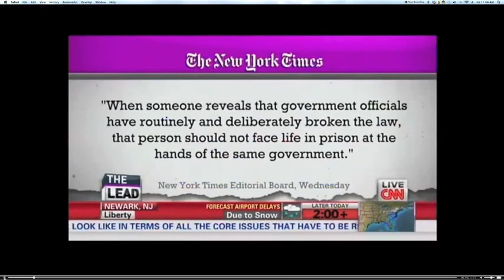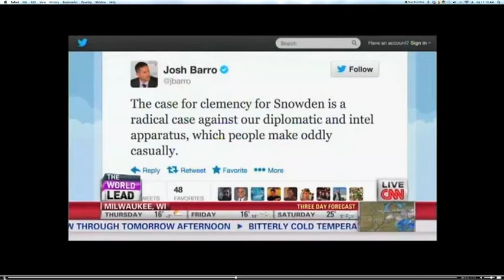Ruth Marcus Getts Slapped Around by Greenwald Everything thats Wrong With DC Media